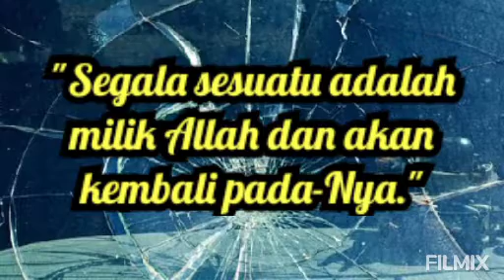Gala Sky Baby 1.5 Tahun, Menjadi Yatim Piatu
Rias Tol
Km 672
Jombang
Jawa timur
Artis
sinetron
Model
Duo
Bibi Ardiansyah
putra
buah hati
diduga
Sopir mengantuk
Stories
polisi
rumah sakit
Kertosono
Gala sky
satu lubang
rahasia maut
maut pasti datang
firasat
daster
jeany Salimar
coba tebak
aku mau kemana
menghadap ilahi
pulang ke Rahmat Tuhan
anak kecil
infus